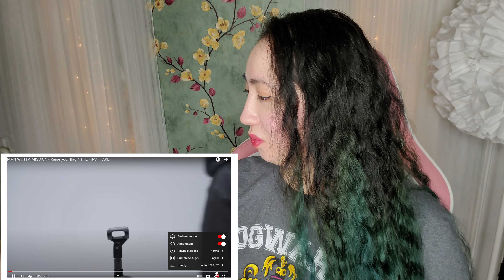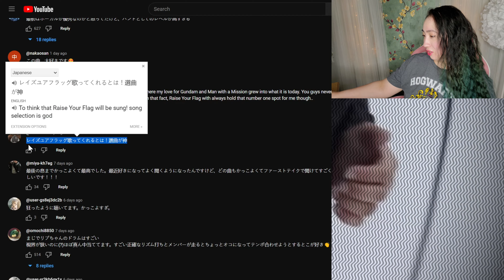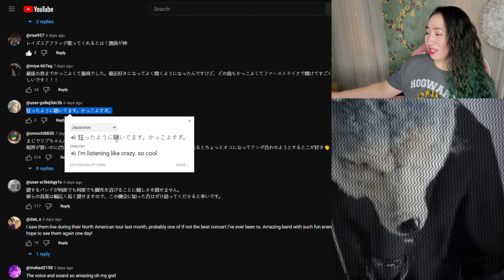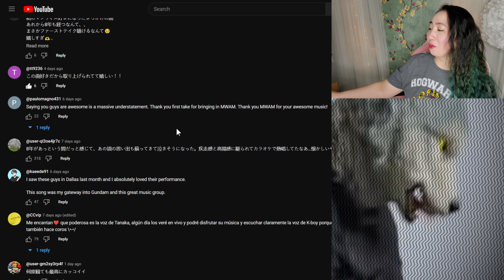𝐌𝐀𝐍 𝐖𝐈𝐓𝐇 𝐀 𝐌𝐈𝐒𝐒𝐈𝐎𝐍 - 𝐑𝐚𝐢𝐬𝐞 𝐲𝐨𝐮𝐫 𝐟𝐥𝐚𝐠 / 𝐓𝐇𝐄 𝐅𝐈𝐑𝐒𝐓 𝐓𝐀𝐊𝐄 | 𝐄𝐎𝐍𝐍𝐈𝟖𝟖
0:00 - Intro
0:44 - Reaction
5:39 - Review
6:13 - Checking Comments
8:21 - Final Thoughts

MacLeod's description:

Genre: Jazz
82 BPM (Andante - Medium Speed)